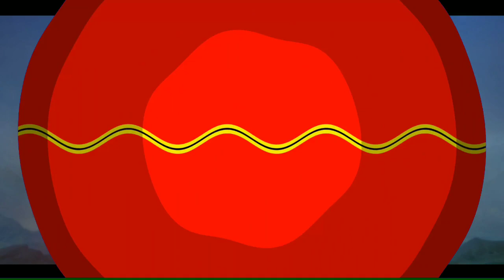KODE REDEEM MOBILE LEGENDS HARI INI - KODE REDEEM ML HARI INI - REDEEM CODE ML TODAY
Widih ada org baik 😳
Yg penting iklas yah 👍🏻😊

Cara menjadi
-like = mendukung 👍
-coment(positif) = support 😉

1 like dari kalian membuat ku bahagia 😉

🔴Kinemaster
📱Assus zenfone m1
📲 Vivo ***
🎮 Mobile legends